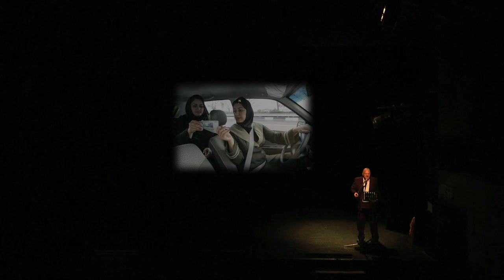מאחורי הרעלה - נשים באיראן המודרנית / דיוויד ניסן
מופע מרתק שממחיש את העליות והירידות במעמדה של האישה באיראן בתקופה של השאה ובמיוחד לאחר שהתחוללה המהפכה האסלאמית במדינה זו. כיצד השתנו חיי היומיום של נשים באיראן ואיך הן מתמודדות עם מציאות מורכבת, בה המסגרת הדתית הרשמית מפלה בצורה בוטה נגדן? וכיצד הן נלחמות על זכויותיהן?
מופע מעשיר, רב-חושי וקסום שמעורר השראה והרבה מחשבה.
יחד עם איריס דלשאד – רקדנית ומורה למחול פרסי ואתני.